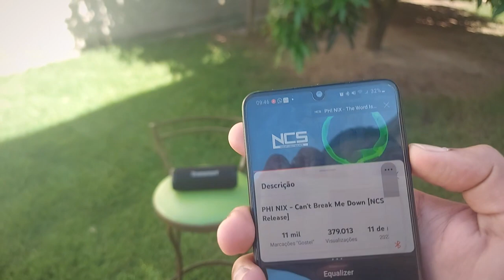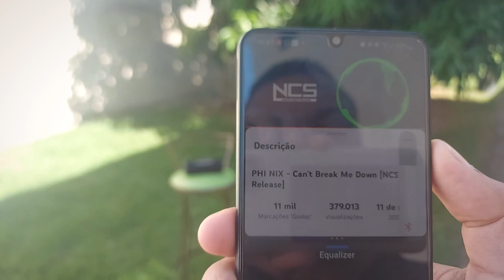VANTAGENS e DESVANTAGENS da Caixa de Som TRONSMART T7 LITE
✅Até 1800

✅Até 2000

✅Até 2500

✅Até 3400

✅Até 4500